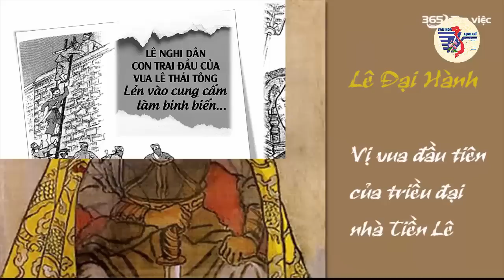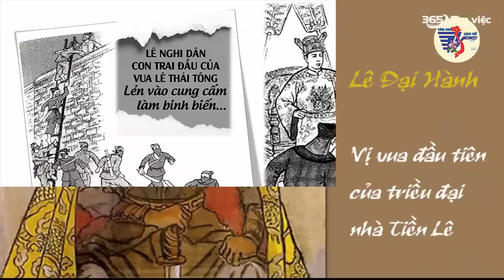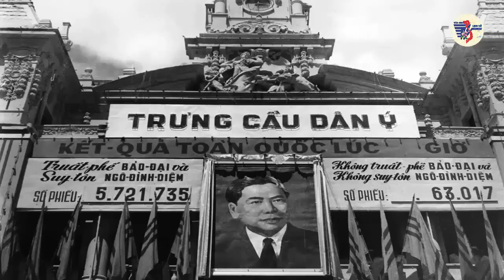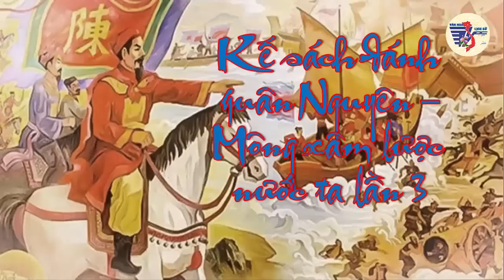TỔNG HỢP NÓI CHUYỆN LỊCH SỬ - Tổng các mẩu chuyện lịch sử (TỪ SỐ 15 ĐẾN SỐ 26)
video có sử dụng các tư liệu trên soha.vn